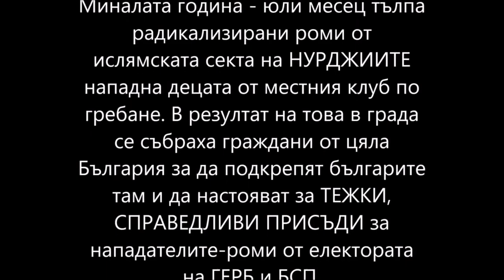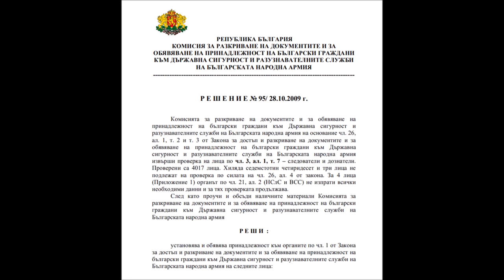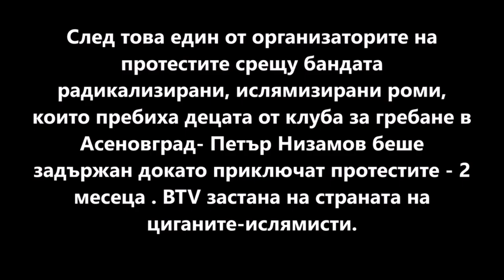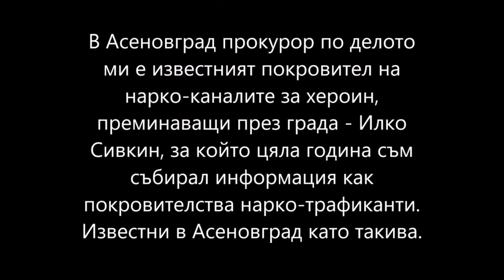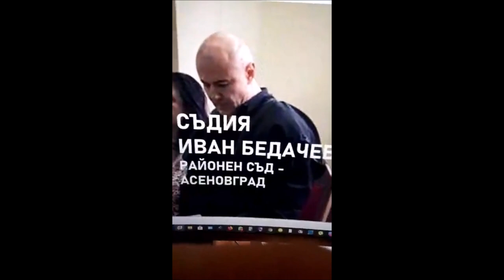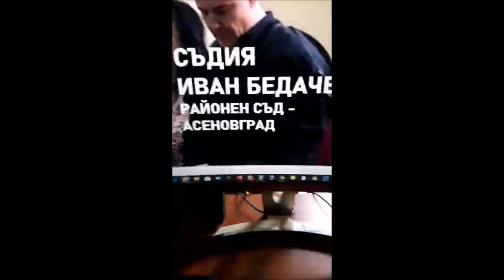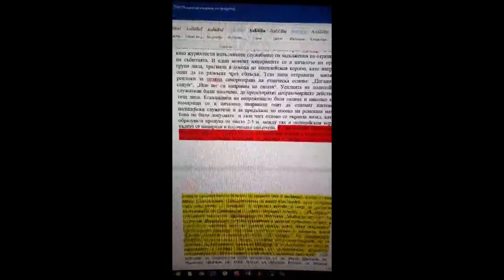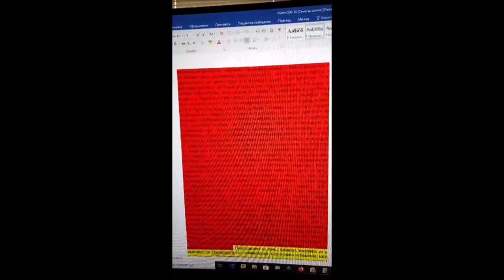Гнилите ябълки в съдебната система в Асеновград: Поръчкови дела